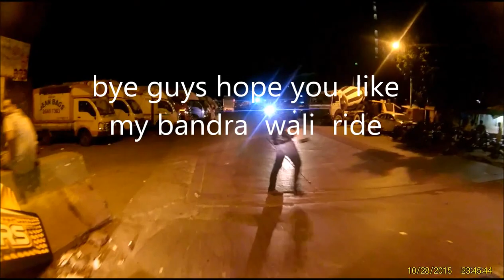midnight ride to bandra on KTM DUKE 200